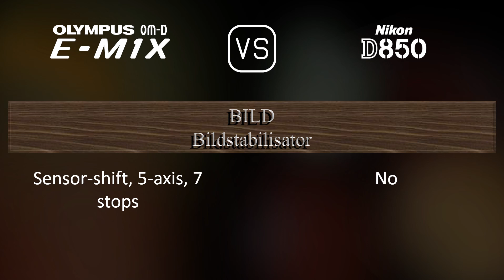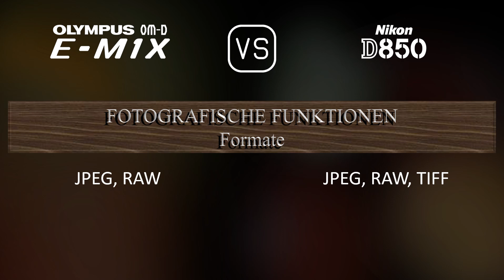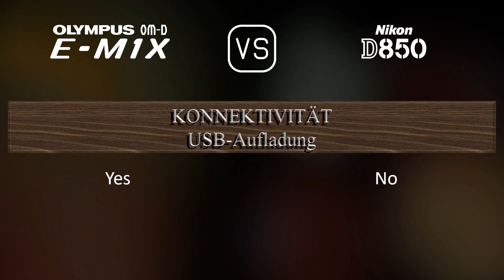Olympus OM-D E-M1X vs. Nikon D850: Ein Vergleich der technischen Daten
Dieses Video gibt einen Überblick über die Olympus OM-D E-M1X und die Nikon D850 in einem parallelen Technikdatenvergleich (comparison of specifications). Vielen Dank fürs Zuschauen.

00:25 EINFÜHRUNG
00:33 KAMERAGEHÄUSE
00:40 BILDSENSOR
01:01 BILD
01:16 OPTIK & FOKUS
01:41 BILDSCHIRM
01:58 SUCHER
02:13 FOTOGRAFISCHE FUNKTIONEN
03:06 VIDEOGRAFISCHE FUNKTIONEN
03:20 SPEICHERUNG
03:24 KONNEKTIVITÄT
03:49 ALLGEMEINE ANGABEN
04:07 SONSTIGE FUNKTIONEN